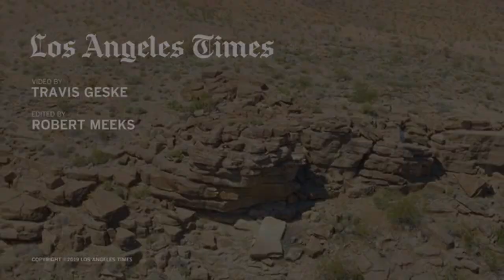Biologists use drone warfare against tortoise killing ravens in the Mojave Desert